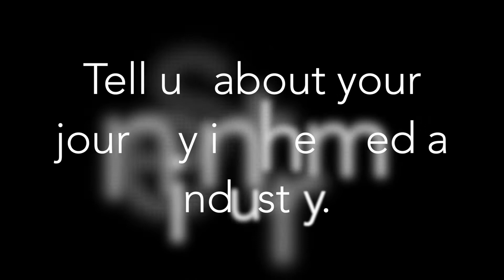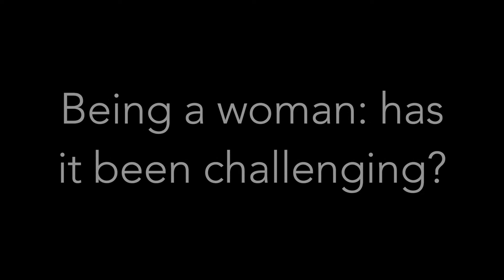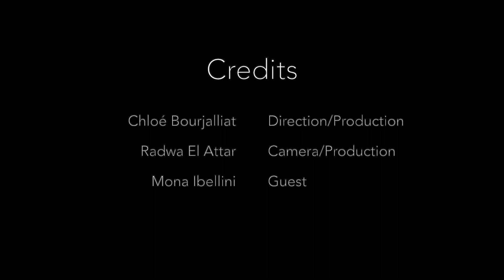Interview with TV presenter, producer and singer Mona Ibellini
Journalist, TV presenter, producer, singer and song writer, Mona Ibellini is a total multitalented babe and a very inspiring woman! This mini interview was completely spontaneous and conducted by Radwa El Attar in Dubai, so please pardon the lower quality.

In this video, Mona tells us how to deal with envy and jealousy, why it's ok to be more and do more than just one job and of course what she thinks a Cool Girl is!